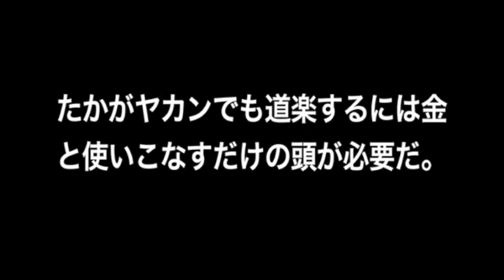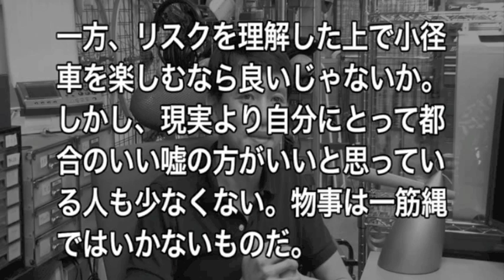金融危機と小径車Part4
ラストは飯倉がやっているオバカな収集品を見てください。